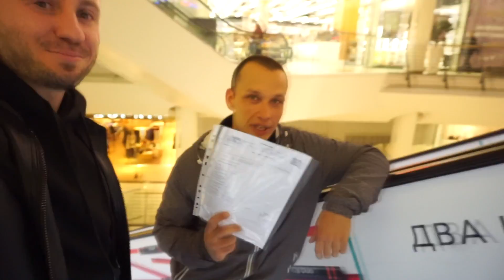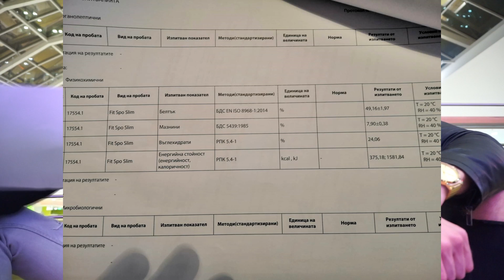РЕЗУЛТАТИТЕ СА ГОТОВИ! ВЗЕХМЕ ПРОТЕИНОВИТЕ БАРОВЕ ОТ ЛАБОРАТОРИЯТА!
📲В долната част на сайта, може да откриете, супер лесния  за работа калориен калкулатор , както и да се запознаете с част от нашите трансформации.

В това ново видео от специалната поредица на "Strong&Shredded", в която пробваме продукти и ги изследваме , ще ви покажем резултатите от двата протеинови бара, които занесохме в лаборатория.

Ако все още не сте се абонирали за нашият Youtube канал, то горещо ви го препоръчвам, защото качваме клип всеки четвъртък и неделя!